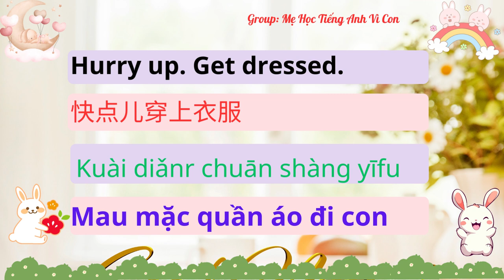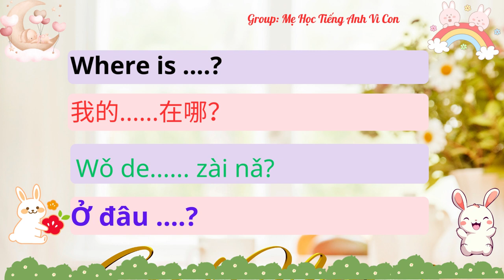Bài 7: Hurry up. Get dressed | 快点儿穿上衣服